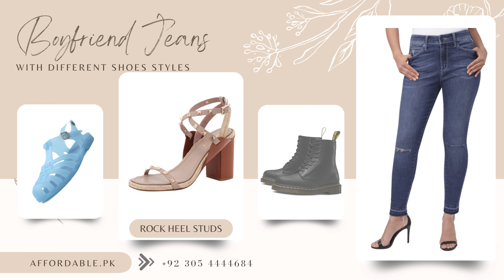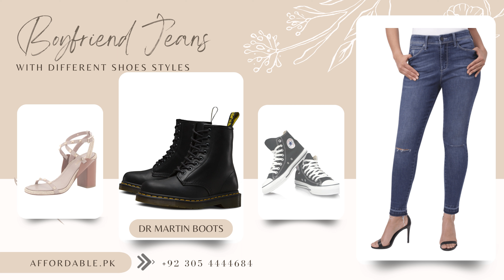Top BEST Shoes to Wear With Jeans! (Look BETTER in Denim)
Welcome to our latest video where we dive into the world of fashion and style! In this video, we explore the fascinating realm of jeans and shoe combinations. Whether you're aiming for a casual, trendy, or chic look, finding the perfect pairing of jeans and shoes is essential to complete your outfit.

Join us as we guide you through a variety of stylish and versatile combinations that will take your fashion game to new heights. From classic boyfriend jeans with white sneakers for a laid-back vibe, to distressed denim with ankle boots for a touch of edge, we've got you covered.

Discover the art of coordination as we share valuable tips and tricks on how to effortlessly match the different types, styles, colors, and textures of jeans with the right shoes. We'll help you navigate through various footwear options including sneakers, flats, heels, boots, and more, ensuring you're well-equipped to create stunning ensembles for any occasion.

Whether you're a fashion enthusiast looking to expand your wardrobe options or simply seeking inspiration for your everyday outfits, this video is a must-watch. Don't miss out on the chance to elevate your style and feel confident in your fashion choices.

So, grab your popcorn, sit back, and get ready to be inspired! Join us on this exciting journey of exploring the incredible world of different jeans and shoe combinations.

Chapters:
00:00 Introduction
00:27 Type of jeans and which shoes to wear
00:47 Skinny jeans
01:25 Shoes with skinny jeans
02:15 Boyfriend jeans
02:50 Shoes with boyfriend jeans
03:42 Flares
04:15 Shoes with flares
05:15 Wide leg crop
05:49 Shoes with wide-leg crop
06:32 Crop boot jeans
07:05 Shoes with crop boot jeans
08:04 Wide-leg jeans
08:33 Shoes with wide-leg jeans
09:11 straight jeans
09:40 Shoes with straight jeans
10:15 Mom jeans
10:50 Shoes with mom jeans
11:15 Outro